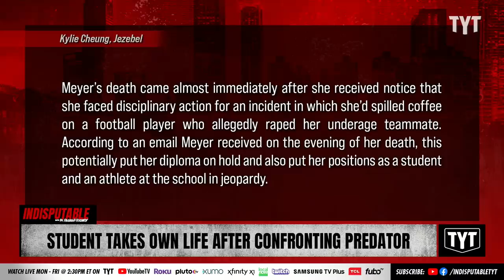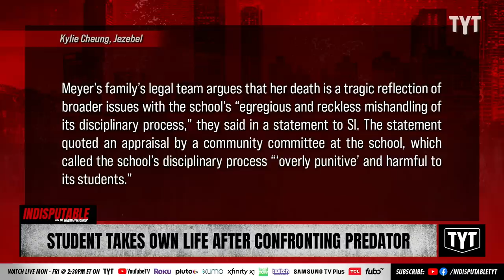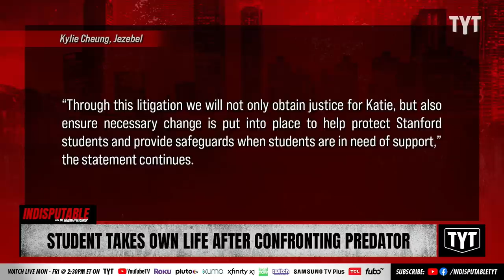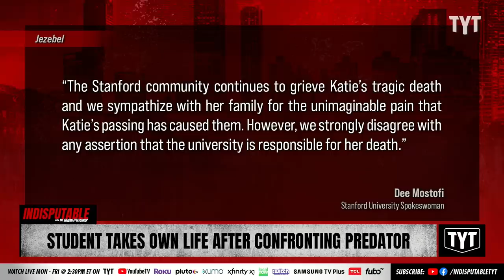Family Of Stanford's Women's Soccer Captain Fights Back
Stanford University’s star soccer captain Katie Meyer's family is suing the university for a wrongful death after she took her own life in the midst of facing disciplinary actions for confronting her underage teammate's alleged rapist. Sharon Reed and Mondale Robinson discuss on Indisputable.

"The family of the late Katie Meyer, formerly Stanford University’s star soccer captain, is suing the university for wrongful death, after Meyer took her life in her dorm room in February. Last week, Santa Clara County ruled that “there is no indication of foul play, and Meyer’s death was determined to be self-inflicted,” prompting Meyer’s family to file a lawsuit on Wednesday, Sports Illustrated reported.

Meyer’s death came almost immediately after she received notice that she faced disciplinary action for an incident in which she’d spilled coffee on a football player who allegedly raped her underage teammate. According to an email Meyer received on the evening of her death, this potentially put her diploma on hold and also put her positions as a student and an athlete at the school in jeopardy."

221129__ID02Student